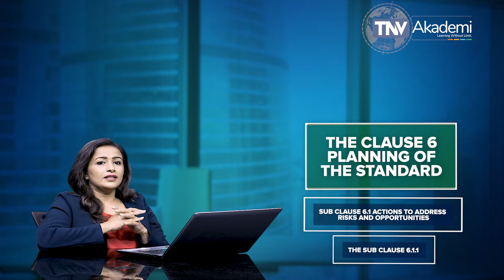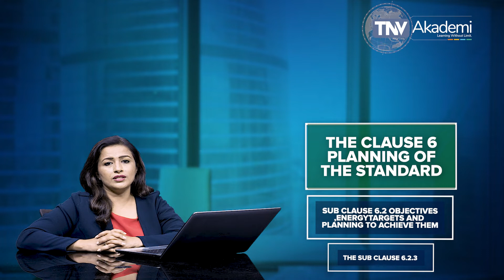EnMS Planning Clause 6 of ISO 50001:2018 | Training on ISO 50001:2018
This Video Explain the requirement of Clause 6 of ISO 50001:2018 which covers the requirement ISO 50001 for Energy management systems Auditor. This content is useful for EnMS (ISO 50001:2018) Internal Auditor, Auditor, Lead Auditor, Implementer, Lead Implementer. This video includes an explanation of the requirement of Clause 6 of ISO 50001:2018. The further explanation has been made in consideration with the requirement of ISO 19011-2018 and ISO 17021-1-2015 to enable the audience to provide the knowledge of management system standards to become an efficient auditor. In this video/session, we discussed Clause 6 of ISO 50001:2018 that states the process of communicating vital information related to the Medical devices — Quality management systems of the organization internally and externally. This video is useful to understand Clause 6 of ISO 50001, ISO 50001:2018, ISO 50001 clause wise explanation. This video is the part of the course material of ISO 50001:2018 Lead Auditor Training Course, Course Material of ISO 50001:2018 and offers Online EnMS Lead Auditor Training Course, ISO 50001:2018 Lead Auditor Training, ISO 50001:2018 Lead Implementer Training and EnMS Training offered by TNV which is Certified by Exemplar Global. TNV Akademi is a group company of TNV Certification Pvt. Ltd. Which is managed through its master domain name this is part of the online course for ISO 50001:2018, EnMS Lead Auditor Training? If you are an Auditing professional, please go through our other video which covers training video on EnMS (ISO 50001), OHSMS (ISO 45001), (ISO 20000-1) IT-SMS, ABMS (ISO 37001) Anti-Bribery Management System, BCMS (ISO 22301) Business Continuity Management System, EMS (ISO 14001) Environmental Management Systems, FSMS (ISO 22000) Food Safety Management Systems, HACCP, ISMS (ISO 27001) Information Security Management System, MD-QMS (ISO 13485) Medical Devices, QMS (ISO 9001) Quality Management System, PIMS- ISO 27701 (Privacy Information Management System) TNVAKADEMY ISO50001:2018, TNV offers training on Certified Management System Specialist (CMSS), Certified Pharmaceutical & Biotechnology Facility Design Expert, Certified Pharmaceutical & Biotechnology Validation & Qualification Expert, Compliance Management System ISMS Manager (ISO 19600), Educational Organization Auditor, EU GDPR Data Protection Officer, Event Sustainability Management System Auditor (ISO 20121), GDP: Good Distribution Practices Lead Auditor, General Data Protection Regulation, GEP: Good Engineering Practices Lead Auditor, GMP: Good Manufacturing Practices Lead Auditor, GQCLP: Good Quality Control Laboratory Practices Lead Auditor, GRP: Good Radio pharmacy Practices Lead Auditor, GSP: Good Storage Practices Lead Auditor, GTP: Good Tissue Practices Lead Auditor, HVAC: Heating Ventilation Air Conditioning, Information Security Risk Management Manager (ISO 27005), Information Technology Service Management System, IT-SMS (ISO 20000-1) Auditor, ISO 13053 Six Sigma Methodology Training, ISO 17020 Lead auditing course, ISO 17021-1 lead auditing course, ISO 18404 Lean & Six Sigma Internal Auditor, ISO 18404 Lean & Six Sigma Lead Auditor, ISO/IEC 17025 Laboratory Management System Trainings, LB Lean Beginner - Derived from ISO 18404 Standard, LE Lean Expert - According to ISO 18404 Standard, LL Lean Leader - According to ISO 18404 Standard, LP Lean Practitioner - According to ISO 18404 Standard, LSSB Lean Six Sigma Black Belt - According to ISO 18404 Standard, LSSG Lean Six Sigma Green Belt - According to ISO 18404 Standard, LSSMBB Lean Six Sigma Master Black Belt - According to ISO 18404 Standard, LSSY Lean Six Sigma Yellow Belt - Derived from ISO 18404 Standard, Management, Implementation Consultant, OIC/SMIIC-01 HALAL Food Religious Affairs Expert Course, OIC/SMIIC-01 HALAL Food Technical Auditor Course, Petroleum and Natural Gas Products & Services Auditor, Privacy Information Security Management System Auditor (ISO 27001), Process Safety Management Auditor, Responsible Care Auditor, Risk Manager (ISO 31000), Security Operations Management System Auditor (ISO 18788), Social Responsibility Auditor (ISO 26000), SSB Six Sigma Black Belt - According to ISO 18404 Standard, SSG Six Sigma Green Belt - According to ISO 18404 Standard, SSMBB Six Sigma Master Black, Belt - According to ISO 18404 Standard, SSY Six Sigma Yellow Belt - Derived from ISO 18404 Standard, Supply Chain Security Management System Auditor (ISO 28000), Sustainable Development Management System Auditor (ISO 37101), Water Quality Management System (WQMS) Auditor, EnMS Lead Auditor Training, ISO 50001 Lead Auditor Training, ISO 50001 Online Training, How to become ISO 50001 Auditor, ISO 50001 Online Training, Free Course of ISO 50001, EnMS Free Training, EnMS Planning, Training on EnMS Planning, Create your own EnMS Planning.